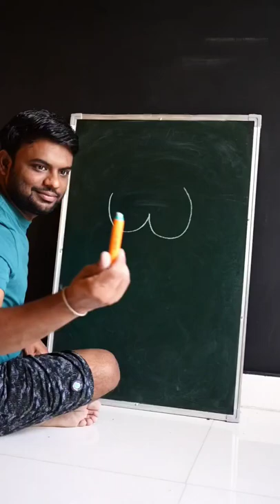How to draw Rat 🐀 Easy